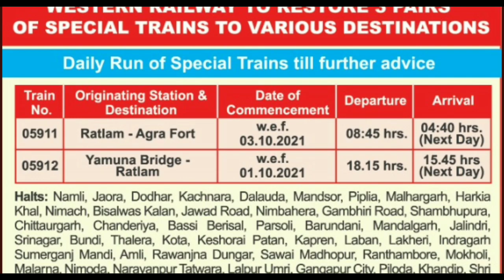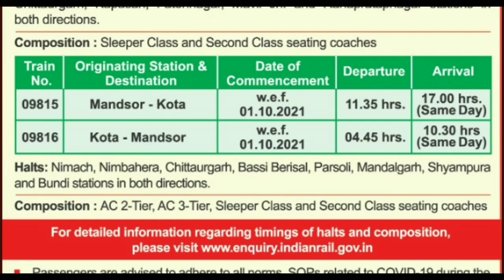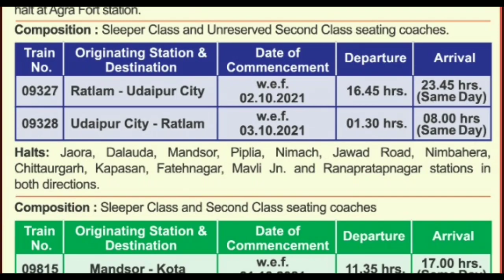आज 30 सितम्बर से कई ट्रेनों का टिकट बुकिंग सुरू। railway IRCTC New Train Ticket Booking 30 September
Western Railway to restore services of Train no. 05911/12 Ratlam - Agra Spl, Train no. 09327/28 Ratlam - Udaipur City Spl and Train no. 09815/16 Mandsor - Kota Spl till further advice.

Train List 👆🏻